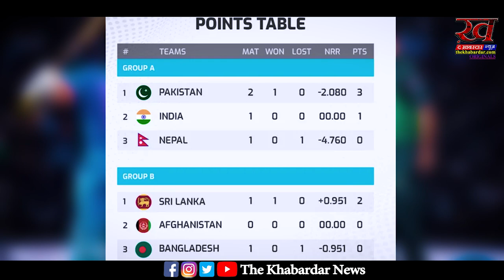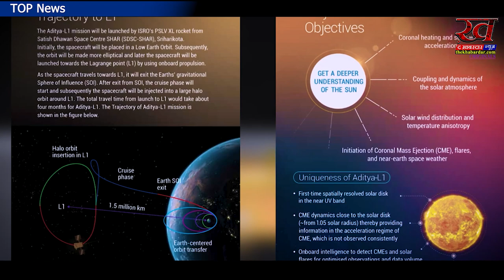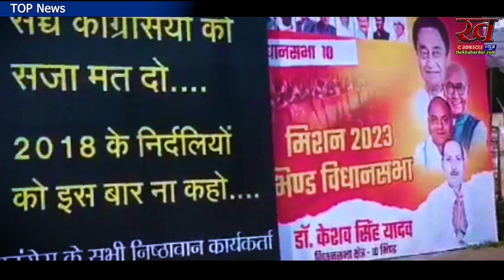ToDay Top News: Shashtri का विवादित बयान, मोदी का नया अवतार - ' एक देश एक चुनाव' आदित्य L 1 का अपडेट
नमस्कार,

कल की बड़ी खबर इसरो के पहले सोलर मिशन की रही। एक खबर भारत-पाकिस्तान के बीच एशिया कप मुकाबले की रही, जो बारिश की भेंट चढ़ गया।

लेकिन कल की बड़ी खबरों से पहले आज के प्रमुख इवेंट्स, जिन पर रहेगी नजर...

भाजपा अध्यक्ष जेपी नड्डा सतना के चित्रकूट से पार्टी की जन आशीर्वाद यात्रा की शुरुआत करेंगे। ये यात्रा 17-18 दिन में MP की 210 विधानसभा कवर करेगी।
एशिया कप में बांग्लादेश और अफगानिस्तान के बीच मुकाबला होगा। ये मैच लाहौर में खेला जाएगा।

खजुराहो के मंदिरों को लेकर धीरेंद्र शास्त्री ने ऐसी क्या मांग कर दी, जिससे मच गया हंगामा
Khajuraho News: बागेश्वर धाम के पीठाधीश्वर पंडित धीरेंद्र कृष्ण शास्त्री अपने बयानों को लेकर अक्सर चर्चाओं में रहते हैं. एक बार फिर उन्होंने एक ऐसा बयान दिया जिस पर हंगामा मचने लगा है. धीरेंद्र शास्त्री मांग कर रहे हैं कि खजुराओं के मंदिर कोई प्रदर्शनी के लिए नहीं बनाए थे. ये मंदिर हैं और इनमें